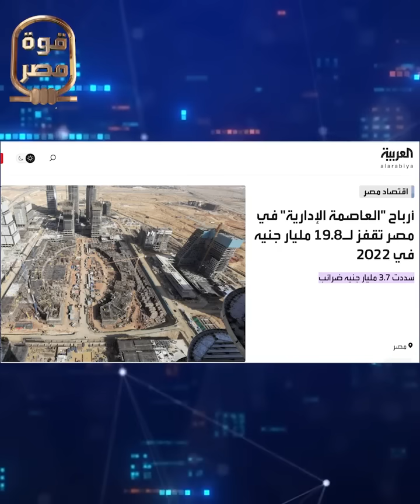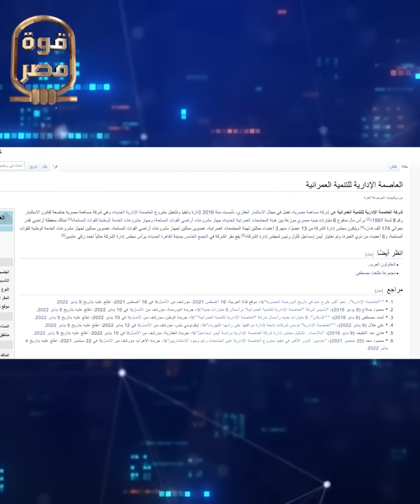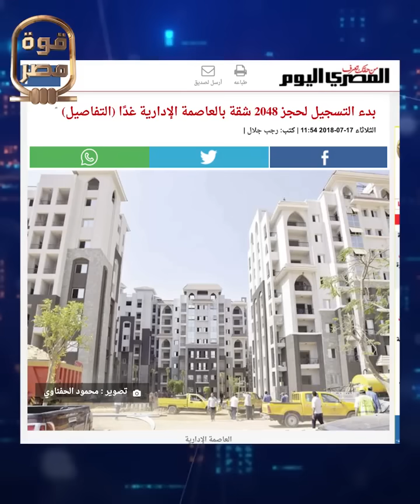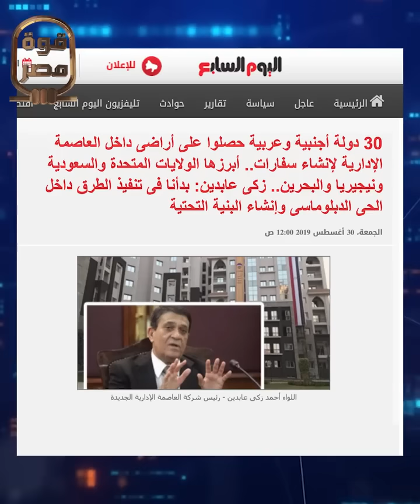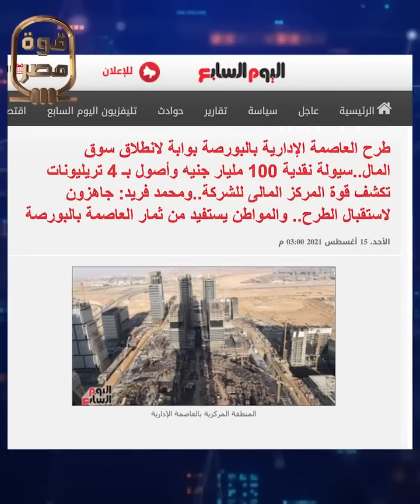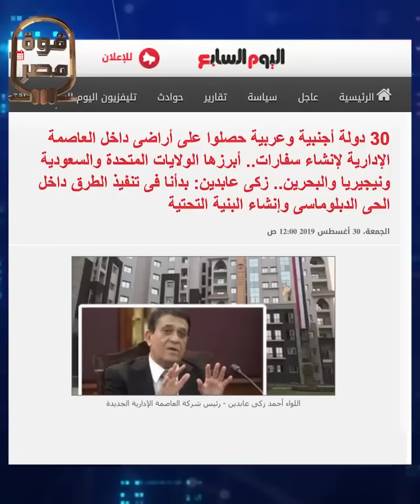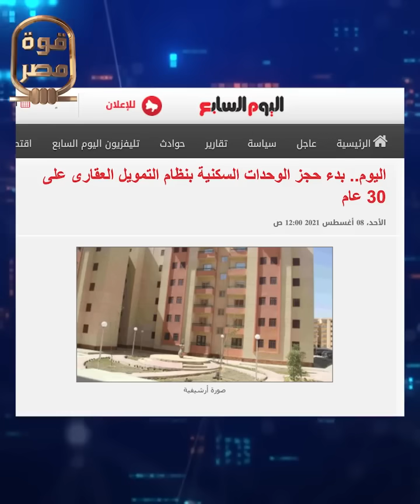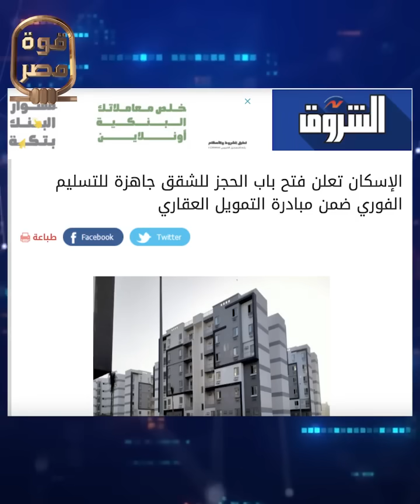رسميا | طرح ١٠٪ من العاصمة الإدارية بـ ١٥٠ مليار لتصبح أكبر شركة في تاريخ مصر! وأرباح خرافية